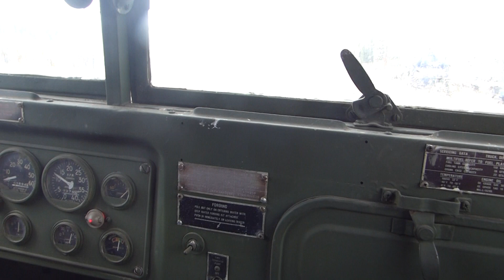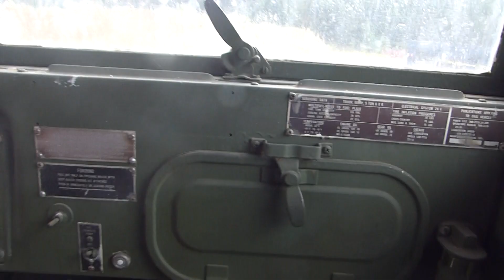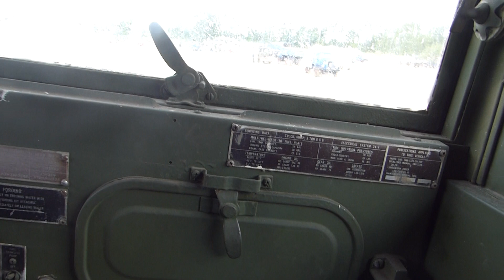Germendorf 2018 Reo M 51 innen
Am 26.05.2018 besuchte ich die historische Baustelle in Oranienburg-Germendorf. Ich hatte die Möglichkeit, mit einem Reo M 51 mitzufahren und von innen zu filmen.

Gefilmt habe ich freihändig, ohne Stativ, mit einer Panasonic Lumix DMC FZ 200.